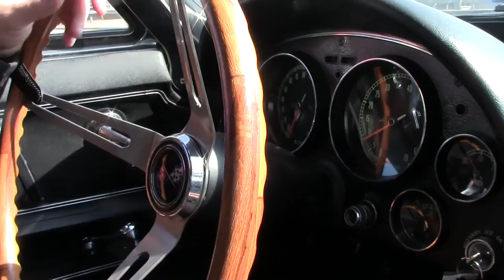1966 Corvette 427/450hp Convertible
1966 Corvette 427/450hp Convertible For Sale

Code correct Sunfire Yellow exterior, code correct Black vinyl interior, Black convertible top. Numbers matching 450hp 427ci L72 engine, 4 speed manual transmission. Features include power steering, knockoff style wheels, side exhaust, teakwood steering wheel, AM/FM radio, power antenna. Originally assembled on September 16, 1965, this 1966 Corvette 427/450hp Convertible is one of the first '66s built, and made it out the door with a 450hp rating before GM decided to reduce the rating to 425hp, presumably for insurance purposes. This car received a very extensive BODY-OFF restoration by a very knowledgeable and NCRS-trained gentleman, with great attention to detail and correctness. This restoration was completed in 2011, and power steering was added to make the car easier to drive. This Protect-O-Plate documented car shows vg paint, with an absolutely stunning shine. Convertible top is good-vg, with a vg window. Chrome bumpers are vg-exc, and exterior door handles are vg. Weatherstripping is good-vg, and knockoff style wheels and associated spinners and caps are vg-exc. Coker Classic radial goldline tires show an average of 8/32nds tread depth remaining in the front, and an average of 9/32nds remaining in the rear. The interior of this 1966 Corvette 427/450hp Convertible shows vg-exc seats, carpet, and teakwood steering wheel, and vg door panels, center console, gauges, glovebox lid, and GM seatbelts. Correct appearing AM/FM radio is in place, and the clock is working with a quartz movement at the time of this write-up. The numbers matching L72 engine in this car shows final assembly date September 6, 1965. Correct air cleaner, carburetor, intake manifold, ignition shielding, valve covers, ignition wires, radiator hoses, and hose clamps are all in place, and the frame is solid and rust-free. This car has been fully serviced, and all instrument gauges, lights, turn signals, brakes, engine, transmission and rear-end are all in good operating condition. Give us a call today before someone else puts this '66 450hp drotop in their collection!